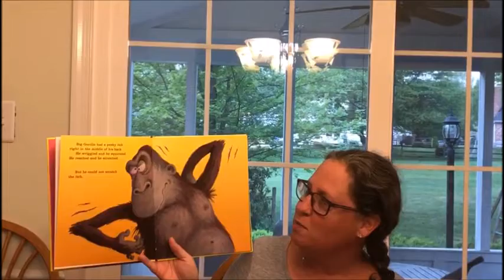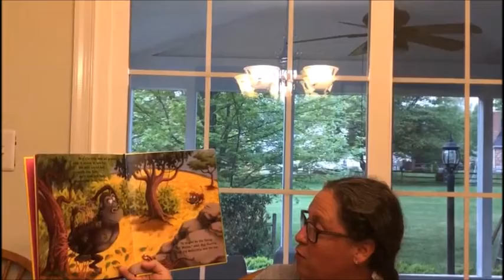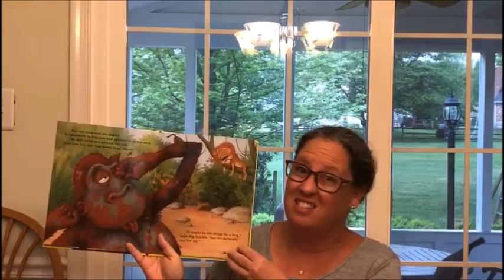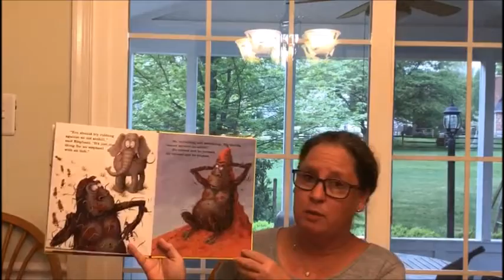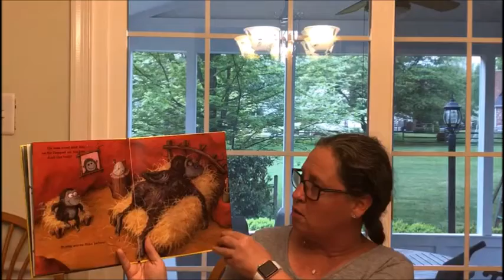Mrs. Levine - Just The Thing